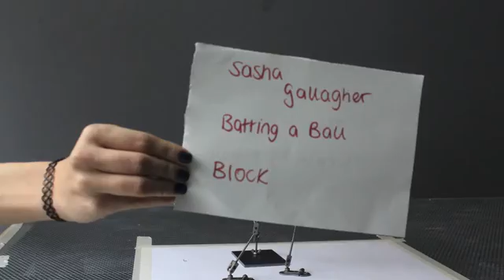Batting A Ball: Block 2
My second attempt at the batting block.